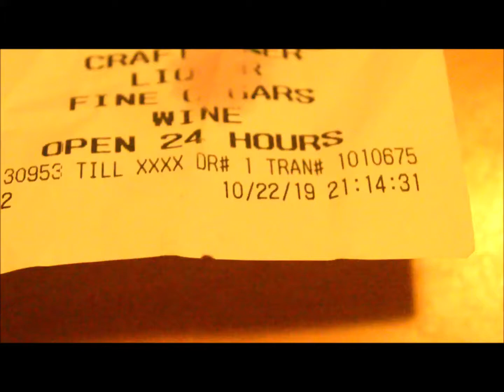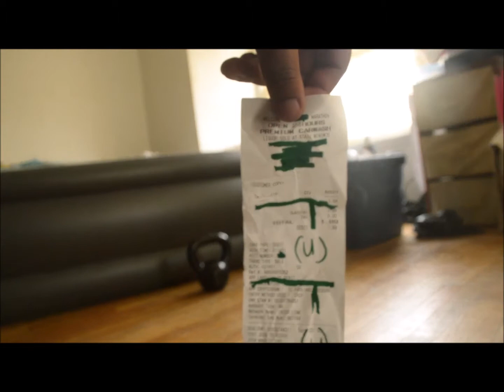Week 23 entry one